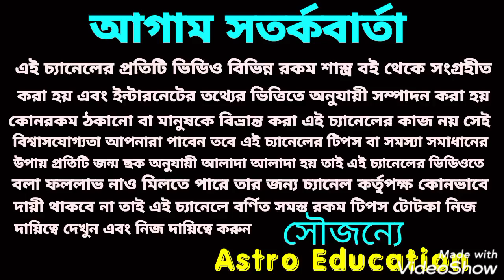সাপ্তাহিক রাশিফল! 23 - 29 November!!